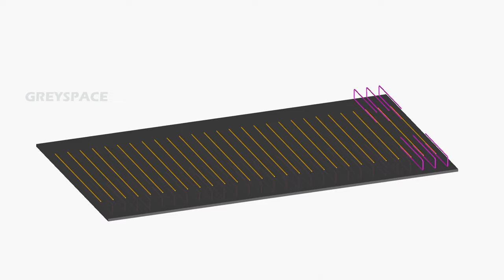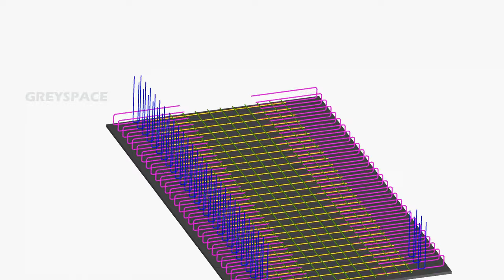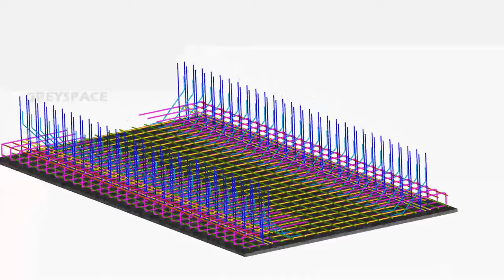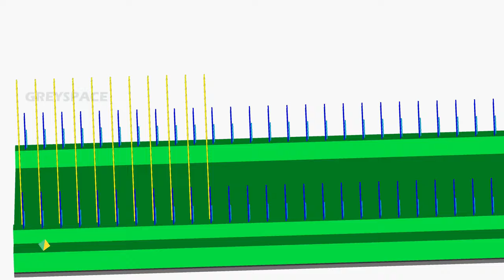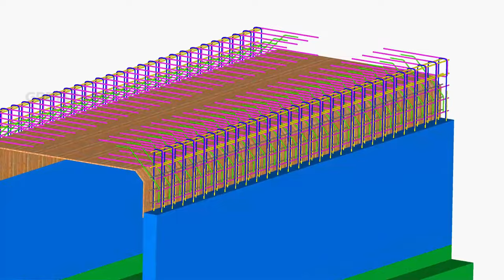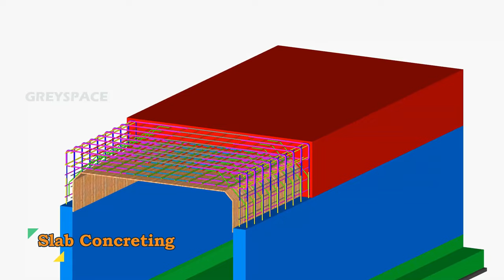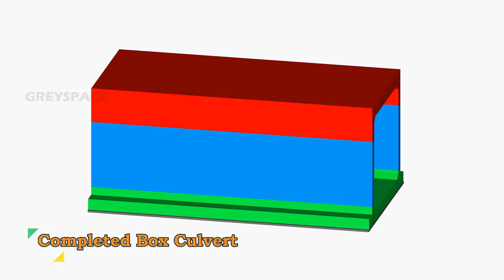Box culvert fixing details | base slab, wall reinforcements | 3d animation of Rc box culvert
A simple Box Culvert – reinforcements, and construction animation is presented here. Concrete culverts are commonly used to pass water under roadway or railway. Box Culvert is a closed concrete member which is rectangular or square in its cross section. Designing and rebar detailing of base slab, concrete wall and top slab are major parts of concrete box culvert. Haunches at inner corners are designed as per moment requirements.

00:00 Greyspace intro
00:21 base slab reinforcements
01:32 RCC wall haunch reinforcements
03:04 RCC retaining wall reinforcements
03:55 top haunch & slab reinforcements
06:15 rcc box culvert reinforcement details